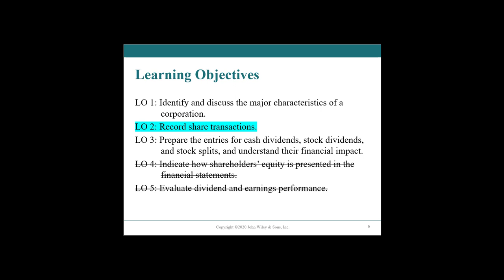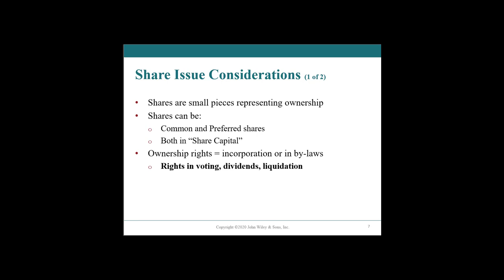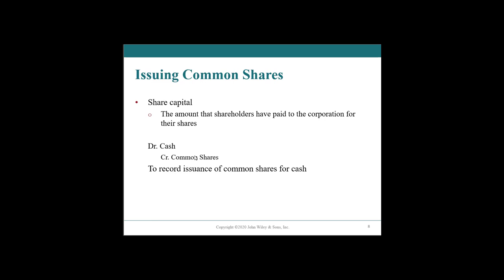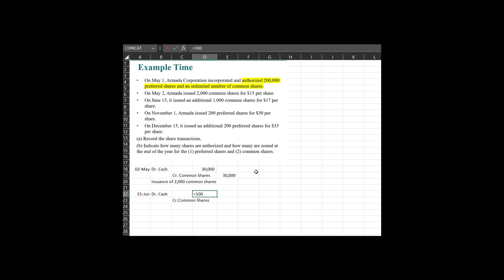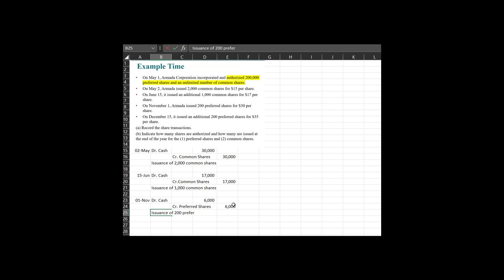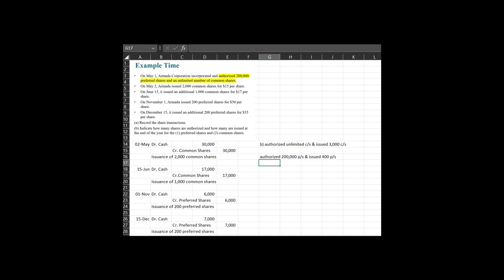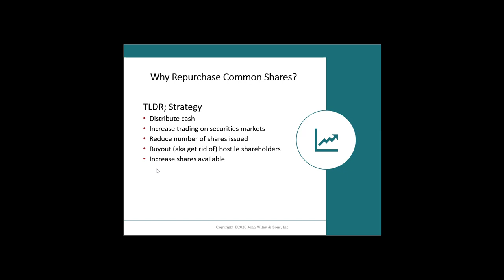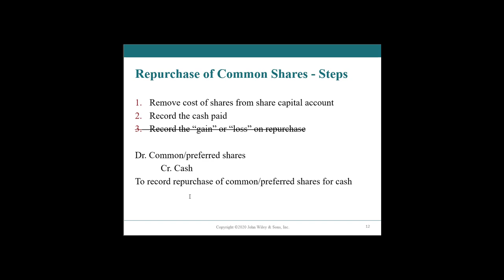Record share transactions | Chapter 11 | Reporting and Analyzing Shareholders’ Equity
This video is a part of the mini-lecture video series for Dalhousie University Fall 2023's Introductory Accounting I (Financial Accounting) course.

The textbook for this course is “Financial Accounting” Ninth Canadian Edition by Kimmel et al.